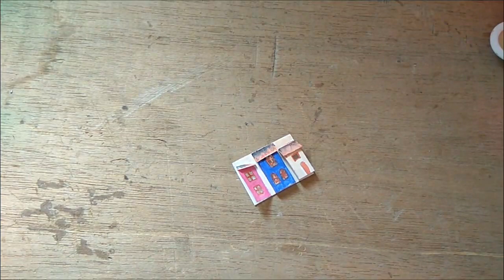paper art. Matchbox art